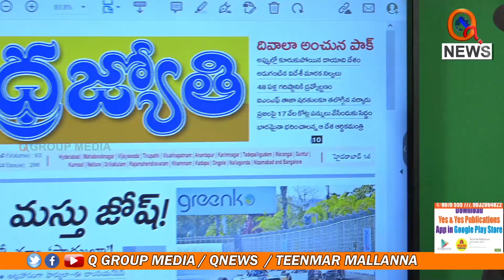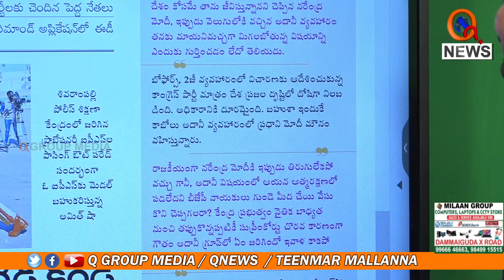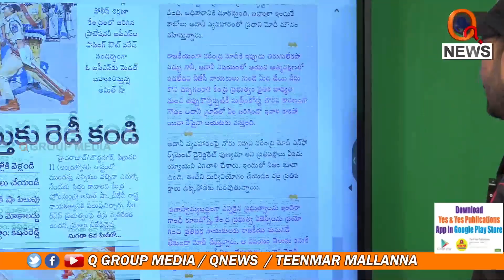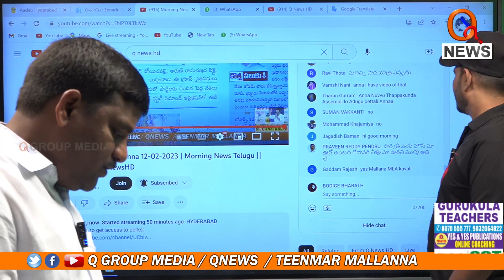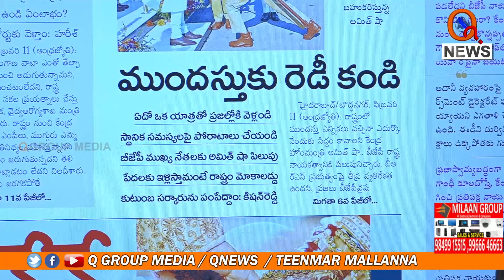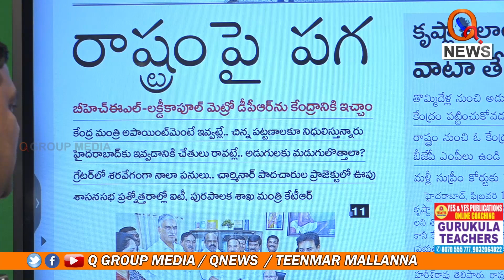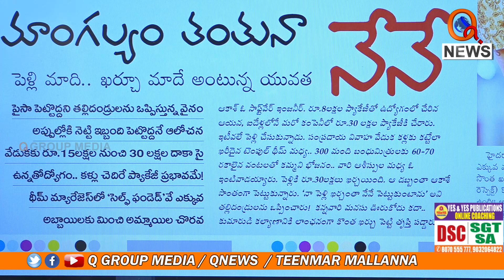పెళ్లిళ్ల కొత్త ట్రెండ్ I Shanarthi Telangana e-paper